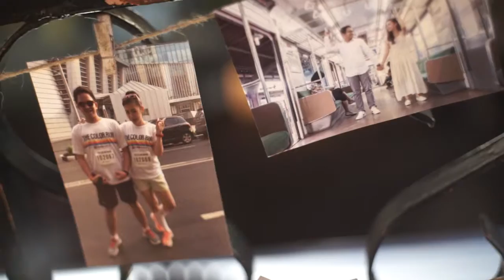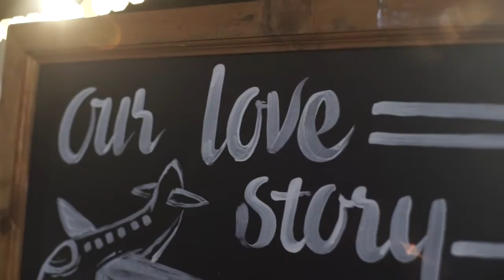Bantu Dekor for Melsa & Rama's Wedding at Museum Indonesia TMII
Venue ; Museum Indonesia - TMII
Photo ; @mantenmomen
Entertainment ; @bantumusik
Dekor ; @bantudekor